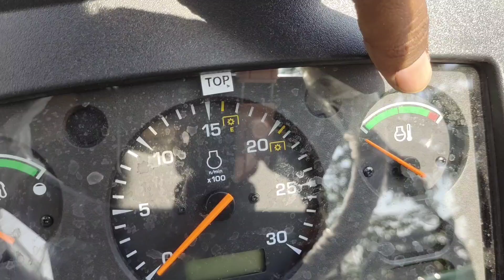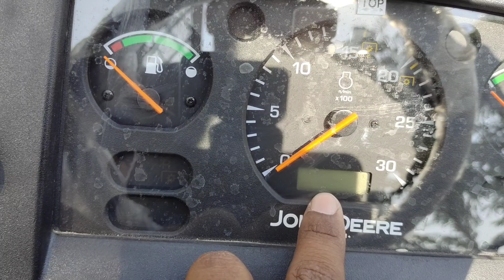Johndeer 5045 4×4 2023 new model || Tractor videos